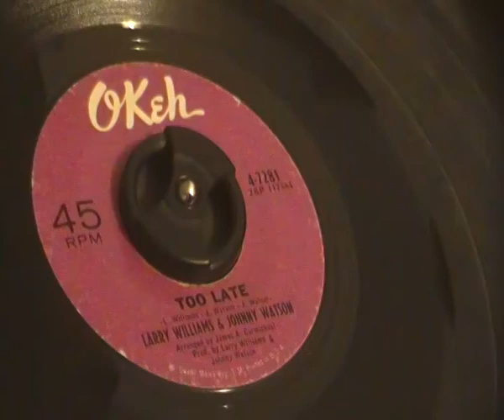Williams and Watson - Too Late - Okeh Records - Northern Soul Classic